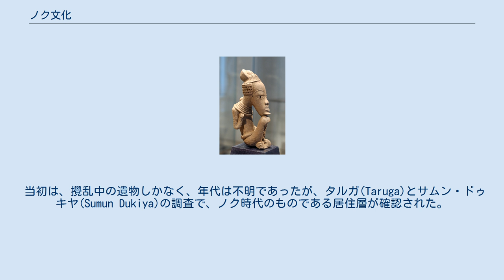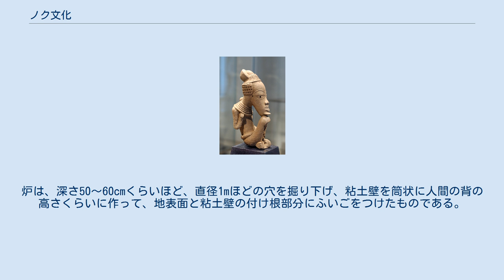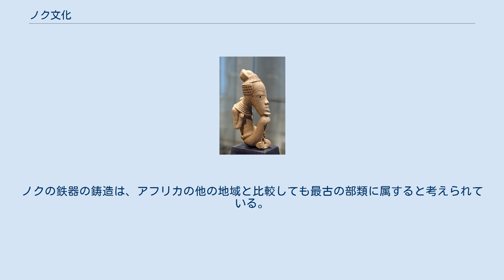ノク文化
文化_(考古学)
ルーブル美術館に展示されたノク文化の土偶 ノク(Nok)文化は、ギニア湾岸（上ギニア）のナイジェリア中央部、ジョス高原(Jos plateau)を中心に概ね紀元前10世紀から紀元後6世紀頃に栄えた鉄器文化。
 馬に乗る男の土偶 1928年に、イギリスの鉱山技師のJ. Dent Youngによって、錫露天掘り鉱山とその周辺に広がる河川礫層の採掘作業中にサルの頭の横顔の形をした土偶の破片が偶然発見されたことが契機となった。
1943年に、ナイジェリア地理学調査局(Geological Survey of Nigeria)の報告が、イギリス人考古学者バーナード＝ファッグ(Bernard Fagg)にもたらされて以降、これらの土偶の観察や収集を行ってひとつの文化的伝統を構成すると考えたファッグは、鉱山の近くにあったカドルナ州ノク村の名前にちなんでこれをノク文化と名づけた。
1960年代におけるサムン・ドゥキヤ(Sumun Dukiya)でのアンジェラ・ファッグ(Angela Fagg)による発掘調査、1963年のロベール・ソーパー(Robert Soper)によるKatsina Alaの発掘調査及びバーナード・ファッグのタルガでの調査でテラコッタの土偶とともに土器片が発見されている。
 当初は、攪乱中の遺物しかなく、年代は不明であったが、タルガ(Taruga)とサムン・ドゥキヤ(Sumun Dukiya)の調査で、ノク時代のものである居住層が確認された。
いくつかの試料から放射性炭素年代測定が行われ、この居住層の年代は、紀元前5世紀から紀元後3世紀のものであるという測定値が出された。
最近は、ノク文化の開始については、紀元前900年ごろまでさかのぼる一方、熱ルミネッセンス法によって、紀元後6世紀の作という測定結果の出た土偶もあり、その終末については、かなり遅れるのでは、と考えられはじめている。
 ノク文化の土偶 ノク文化の土偶の種類は人物の頭部、全身像、象、蛇、サルなどの動物や家畜などがあるが完全なものはなく、おそらく呪術的な儀礼の際に破壊されたと考えられている。
図像的特徴は、逆三角形ないしは半円形に沈線で縁取られた大きな目で円形の穴を開けて瞳にしている。
人物像については、その風貌はネグロイドで髪型もいろいろな種類が見られる。
また斧を担いだ人物像や、ビーズやペンダント、ブレスレッド、なかには、耳や唇にまでアクセサリー類をつけた人物像まであり、当時の風俗を知るうえで貴重な資料となっている。
 ノク文化の土器はミシン目状に盛り上がった斑点状の施文がなされるもの、肥厚し、外反する口縁端部に沈線が施されるタイプ、器面に盛り上がった斑文と断続的な沈線が施されるもの、おなじように丸い斑紋が口縁部の内側に施されるもの、沈線が一本か複数本器面に帯をつくるように一定の間隔で施され、その間に蜂の巣のように細かくつついたあなが施されている。
胴部全体に網目状の文様と細かいあなが施されているタイプがある。
胎土は土偶と同じ混和材や鉱物が含まれているという特徴がある。
 ノク文化の集落遺跡は、山頂のような場所で確認されることが多く、土器片や土偶の破片が散布している。
そのような遺跡では遺物とともに地表面のあちらこちらに長さ数百m以上に及ぶ石材を用いた構築物がみられる。
特に周壁の残骸のようなものがみられることがある。
集落を防御するための囲壁と考えられ、石材には花崗岩が用いられている。
特に印象的な好例としてKochina遺跡が挙げられる。
集落の中央部分にも巨石の石板が壁状に建てられていることがある。
このような遺構はノク文化において大規模な協同作業が行われていたことを示している。
 ノク文化の溶鉱炉 タルガやサムン・ドゥキヤのノク文化の居住層からは、土偶や土器のほかにノク人が鉄の生産を行っていたことを示す溶鉱炉跡の遺構が検出された。
炉は、深さ50～60cmくらいほど、直径1mほどの穴を掘り下げ、粘土壁を筒状に人間の背の高さくらいに作って、地表面と粘土壁の付け根部分にふいごをつけたものである。
主な鉄製品としては矢と槍先に着ける刃物や尖頭器があるが、腕輪も製作することがあったようである。
ノクの鉄器の鋳造は、アフリカの他の地域と比較しても最古の部類に属すると考えられている。
 また、1998年サザビー社のアフリカ、オセアニア、アメリカ先住民美術部長でマリの土偶研究の第一人者として知られるBernard De...